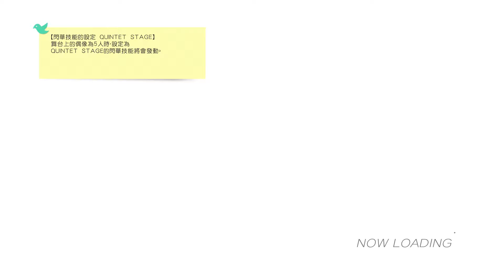「PS4 Stella Stage Solo MV」Vault That Borderline! （ソロライブ13人分け、13 Idols Solo）アイドルマスター ステラステージ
PS4Pro高画質1080p60fps，↓Timeline/タイムライン/曲目時間軸/타임라인↓
1-天海春香【00:02】 2-如月千早【02:23】 3-星井美希【04:50】 4-萩原雪歩【07:15】 5-水瀬伊織【09:35】 6-高槻やよい【12:03】 7-双海真美【14:32】 8-双海亜美【16:56】 7&8-真美+亜美Duet【19:29】 9-菊地真【21:51】 10-我那覇響【24:12】 11-四条貴音【26:38】 12-三浦あず【28:59】 13-秋月律子【31:28】

※This channel only uploaded the game videos which I have played as souvenir. So, there won't be any ads, if you see one, those are from the copyright company's official advertising (NAMCO BANDAI Games Inc/Columbia/Lantis).